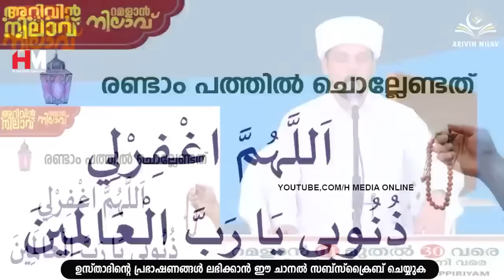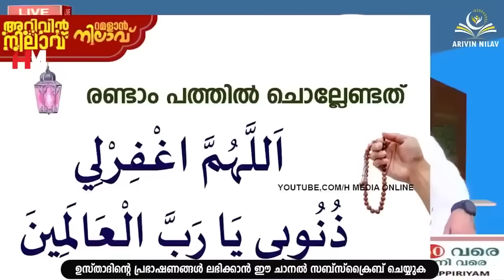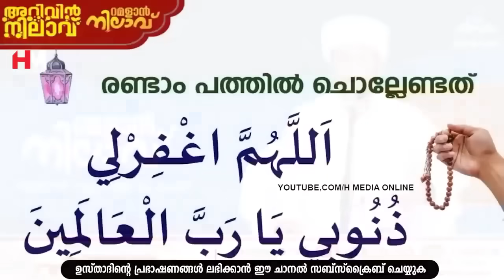ഇന്ന് റമളാൻ 12; റമളാനിലെ രണ്ടാമത്തെ പത്തിൽ പ്രത്യേകം ചൊല്ലൽ സുന്നത്തുള്ള ദിക്റ് | Safuvan Saqafi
Assalamualaikum,

Topic :-
ഇന്ന് റമളാൻ 12;  റമളാനിലെ രണ്ടാമത്തെ പത്തിൽ പ്രത്യേകം ചൊല്ലൽ സുന്നത്തുള്ള ദിക്റ്
Arivin Nilav
Ramalan Dhikr
Al Kahf
Safuvan Saqafi
Haddad
Ramalan
Ramalan Nilav
Ramalan Diqr